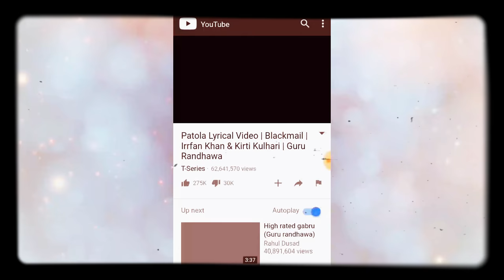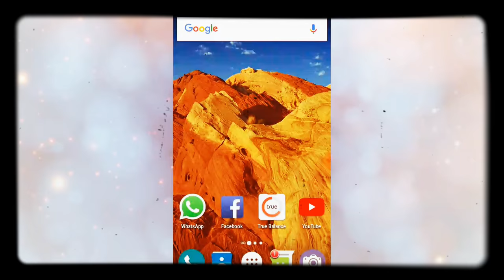How to Download You tube Video in Gallary.......Easy .....And.....Best......Trick.......